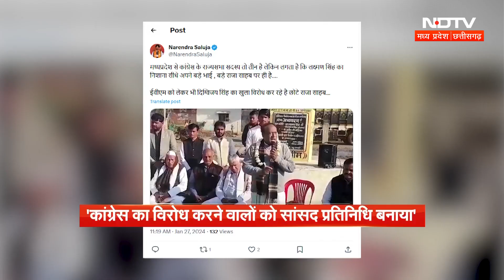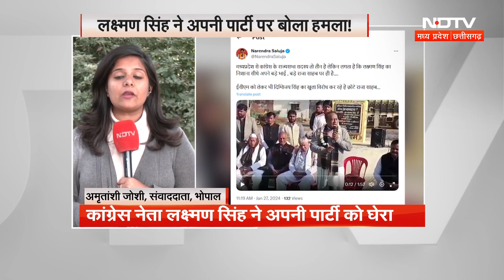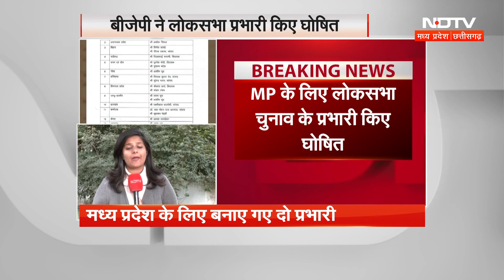Laxman Singh ने फिर से Congress पर हमला बोला, भाई Digvijay Singh को लेकर क्या कहा ?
पूर्व मुख्यमंत्री दिग्विजय सिंह ( Digvijay Singh ) के भाई और पूर्व विधायक लक्ष्मण सिंह (Laxman Singh) ने एक बयान दिया है, जिससे सियासत गरमा गई है.  पूर्व विधायक लक्ष्मण सिंह (Laxman Singh)  राजपरिवार के एक नेता को गद्दार ठहराते हुए उनके खिलाफ आपत्ति जताई है.